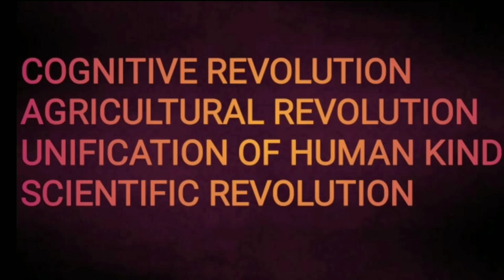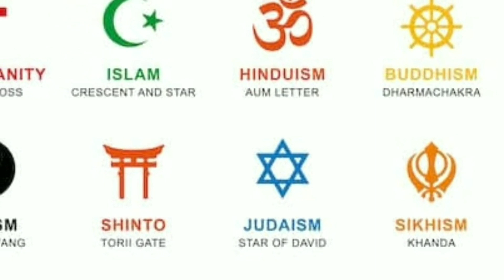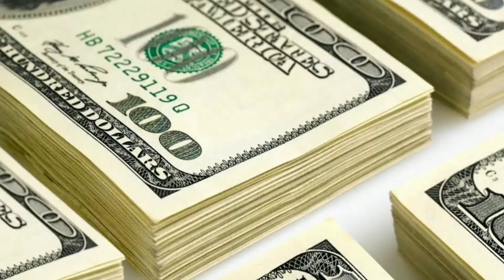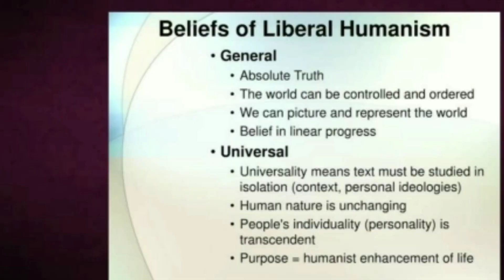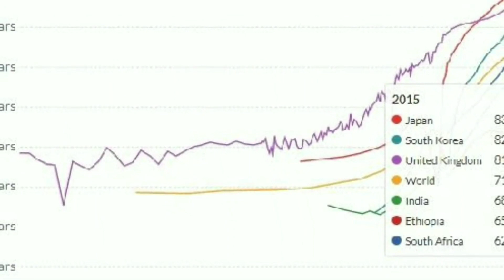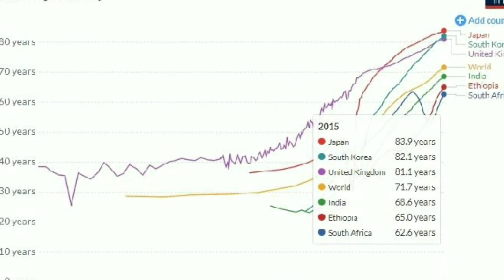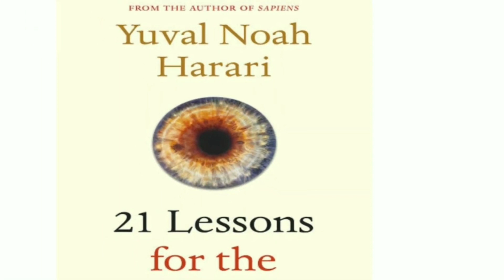Sapiens summary (malayalam) | ജീവിതം മാറ്റിമറിക്കുന്ന പുസ്തകം | Kiran M R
welcome to TeraKnowledge. In this  video i am going to give you a short summary of sapiens a brief history of human kind. It also contains some insights about life in general and the history of human kind.

                     sapiens is written by Yuval Noah Harari in the year 2011 in hibreu language. Harari is a professor at the hibreu university in Isreal. sapiens was published in English in the year 2014 and in many other languages in the following year. The malayalam version of the book was published in the year 2019.

 Sapiens is divided into four parts.
1. Cognitive revolution
2. Agricultural revolution
3. Unification of human kind
4. Scientific revolution